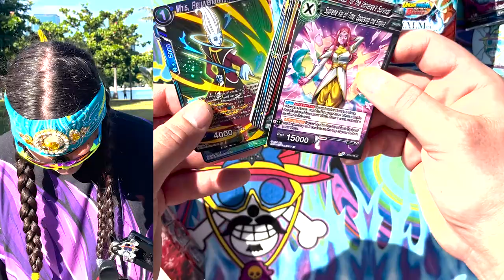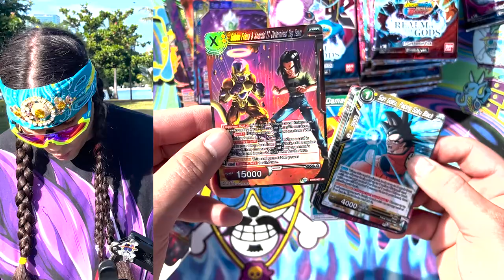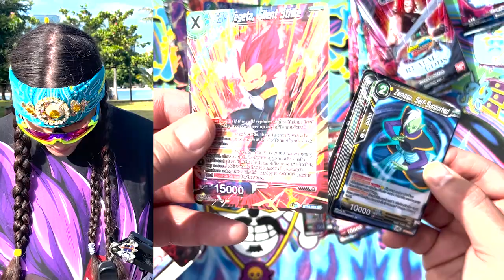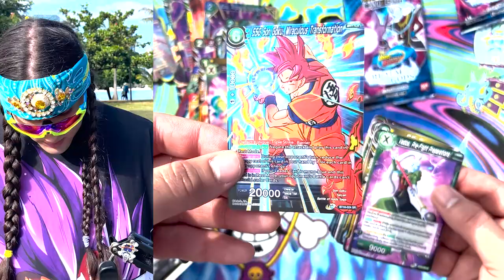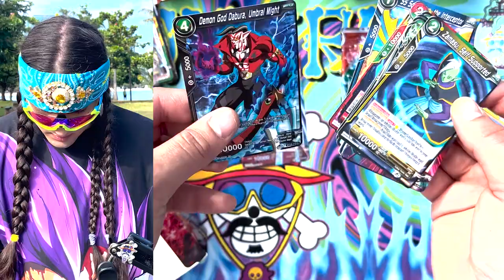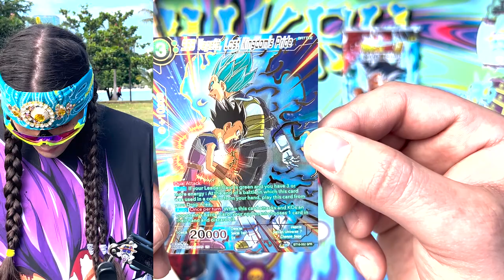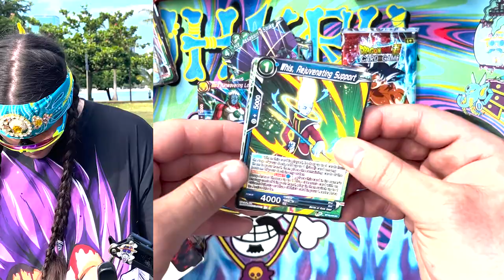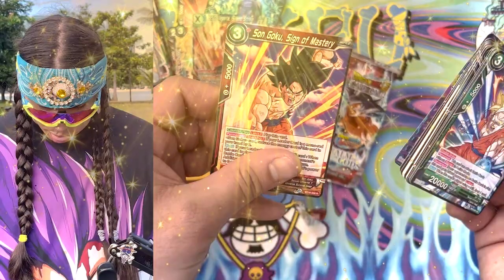Double Realm of the Gods Booster Box Opening - Pirate Island Tropical Vacation Edition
Even when I'm in the middle of the Pacific Ocean on a very pointy rock sticking out of the surface of the water I will find a way to Shrip'm.

Thanks to Da-Planet for hookin it up with these boxes on schedule. SANKYUSOMUCH!!!